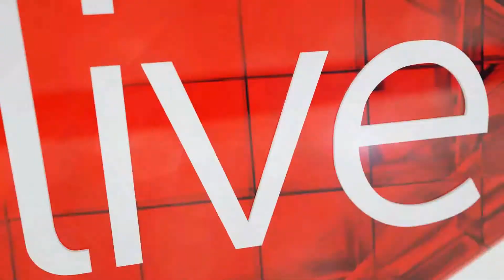Super Rugby, round 7: Lions one win away from best tour